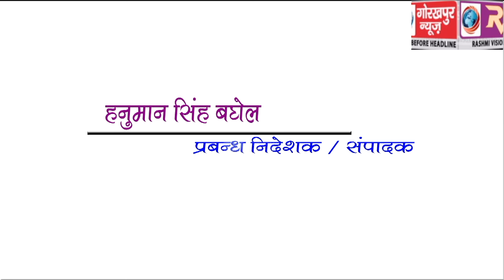नगर निगम के विपक्षी कार्यकारिणी के सदस्यों के हंगामे के बीच बृजेश सिंह ‘‘छोटू‘‘ चुने गए उपसभापति,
नगर निगम के  विपक्षी कार्यकारिणी के सदस्यों के हंगामे के बीच बृजेश सिंह ‘‘छोटू‘‘ चुने गए उपसभापति, महापौर और भारतीय जनता पार्टी के सदस्यों ने माल्यार्पण कर किया स्वागत।